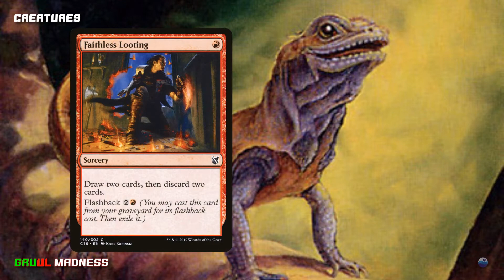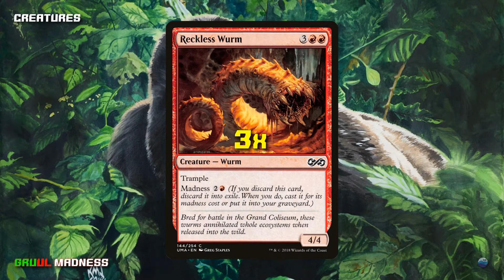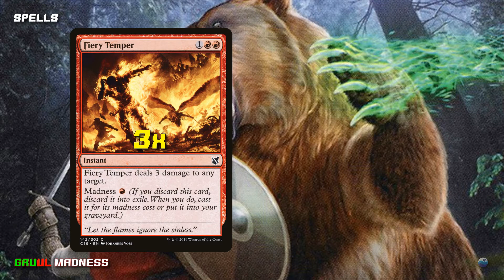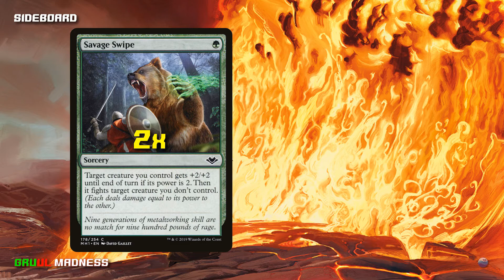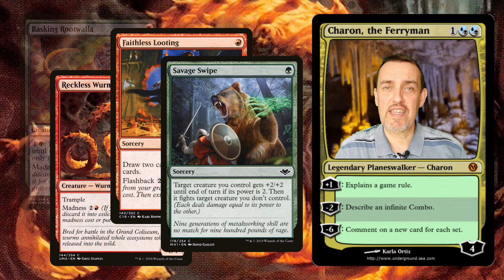Underground Sea - Pauper - Gruul Madness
Primer  Gruul Madness, con breve spiegazione delle singole carte che compongono il mazzo.